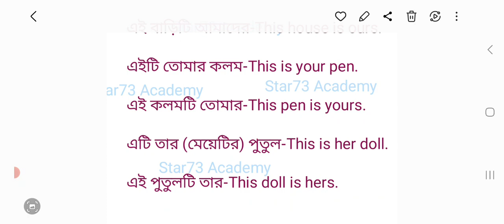বাংলা থেকে ইংরেজি //স্পোকেন ইংলিশ কোর্স //English to Bengali //Bengali to English